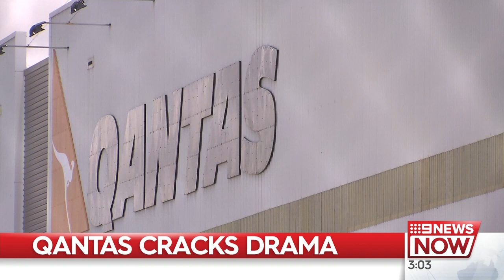Qantas grounds three 737 jets after cracks found | Nine News Australia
Qantas reassures passengers its planes are safe after more cracks were found in its 737s.